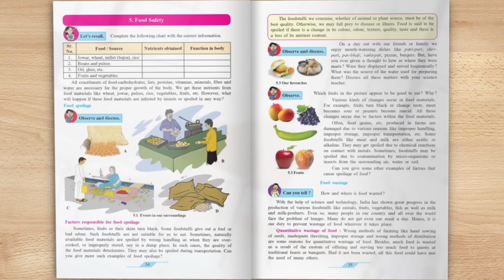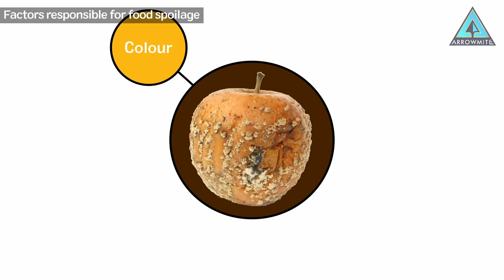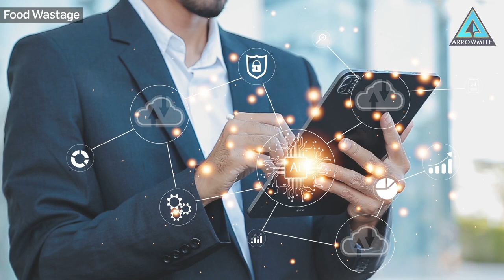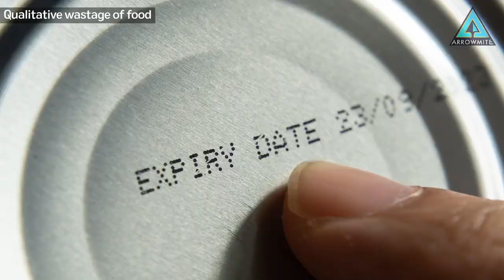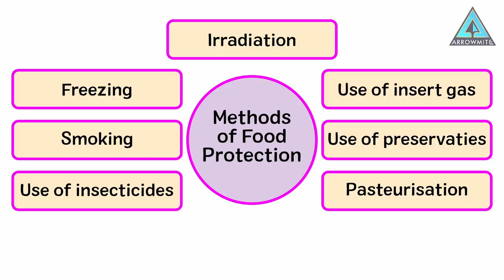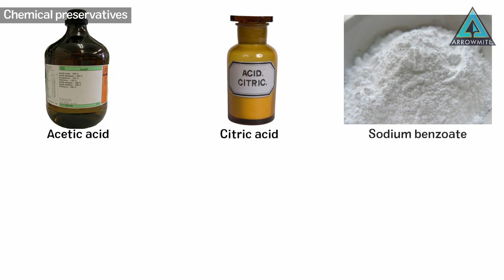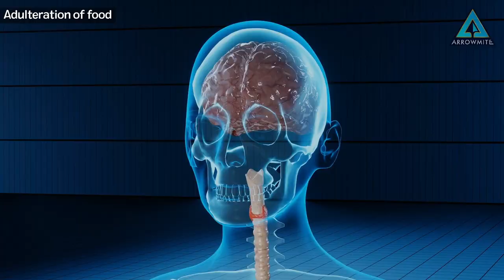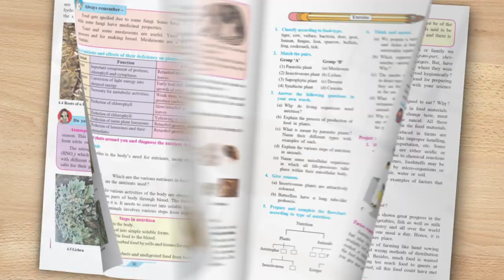Food safety | Std 7 | Science | Chapter 5 | Part 1/2 | Maharashtra Board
In this video, we will be discussing the various aspects of food safety and how you can ensure that the food you eat is safe and healthy.
We will start by discussing food spoilage and the factors responsible for it. We will also look at the quantitative and qualitative wastage of food and discuss ways to prevent both.
Moving on, we will talk about food storage and preservation. We will discuss the various methods of food protection like freezing, smoking, use of insecticides, irradiation, use of inert gas, use of preservatives, and pasteurization.
We will also explore the topic of food adulteration and how it can affect your health. We will look at common ways in which food is adulterated and how you can find out if the food you are eating has been adulterated.
By the end of this video, you will have a good understanding of the various aspects of food safety and how you can ensure that the food you eat is healthy and safe. So, sit back, relax, and enjoy the video.
𝗗𝗲𝘁𝗮𝗶𝗹𝘀 𝗼𝗳 𝘁𝗵𝗲 𝗩𝗶𝗱𝗲𝗼:-
Class: 7th
Subject: Science
Chapter No: 5
Lesson: Food safety (Part 1)
𝗖𝗼𝗻𝘁𝗲𝗻𝘁𝘀 𝗼𝗳 𝘁𝗵𝗶𝘀 𝘃𝗶𝗱𝗲𝗼:-
00:00 - Introduction
00:29 - Let's recall
00:56 - Food spoilage
01:16 - Factors responsible for food spoilage
02:59 - Food Wastage
03:32 - Quantitative wastage of food
04:08 - Qualitative wastage of food
04:32 - What can you do to prevent food wastage and spoilage ?
05:31 - Food protection
05:43 - Food preservation
05:58 - National Institutions of Food and Drug Administration
06:22 - Methods of Food Protection
06:43 - Freezing
07:02 - Smoking
07:13 - Use of Insecticides
07:23 - Irradiation
08:07 - Use of Inert gas
08:22 - Use of preservatives
08:32 - Natural preservatives
08:47 - Chemical preservatives
09:14 - Pasteurisation
09:39 - Great Scientist
09:53 - Adulteration of food
10:18 - Food is adulterated in this way too!
11:34 - Always Remember